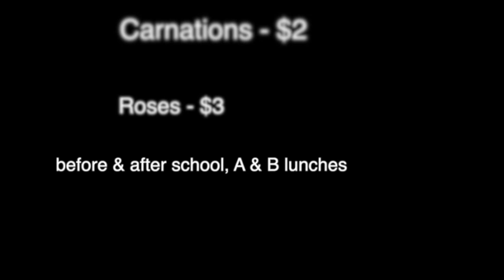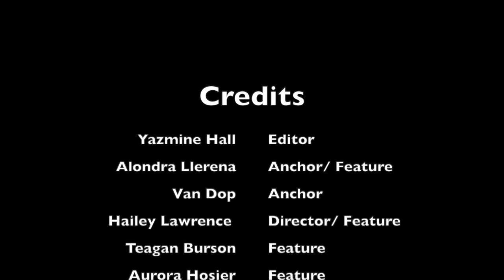Feb. 12 News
This video is about Feb. 12 News